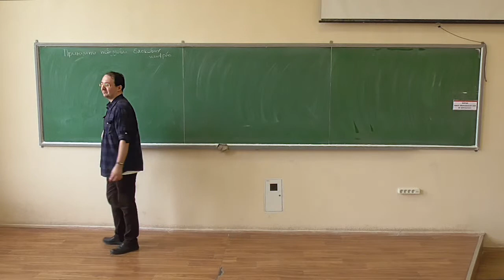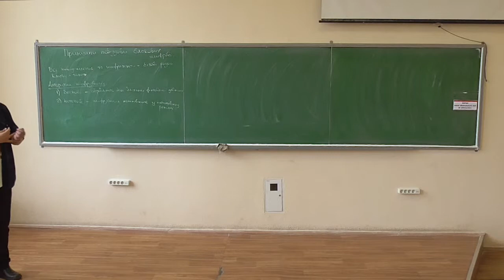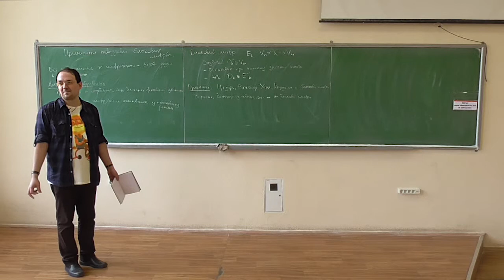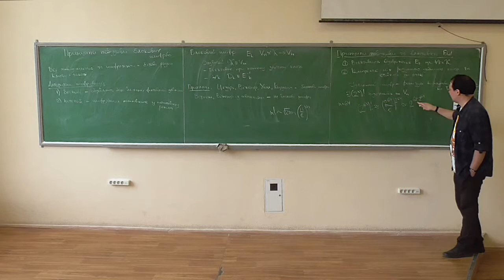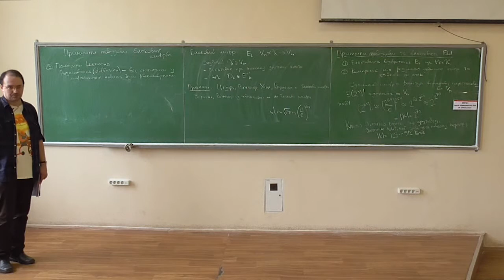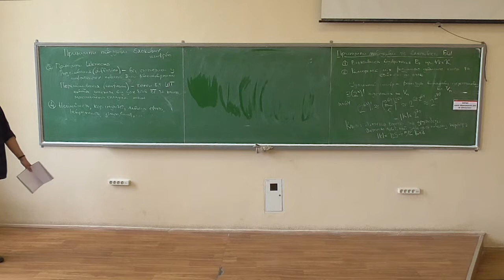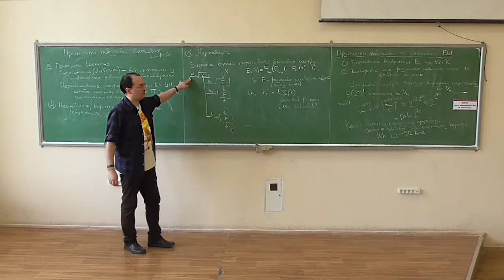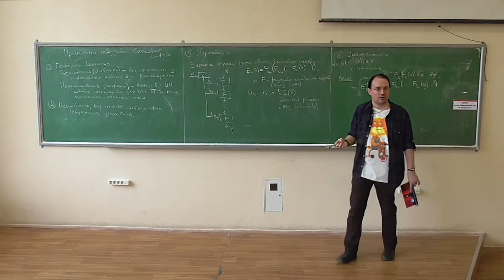Симетрична криптографія, лекція 14-1: принципи побудови сучасних блокових шифрів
Розглянуто такі питання:
-- блокові та потокові шифри (неформальне визначення);
-- формальне визначення блокового шифру;
-- принципи побудови сучасних блокових шифрів: ін'єктивність, компроміс між довжиною ключа та загальною стійкістю, принципи Шеннона -- розсіювання (diffusion) та перемішування (confusion) на більш формальному рівні;
-- загальна схема ітеративного блокового шифру; раундові функції та ключовий розклад (key schedule);
-- властивість інволютивності.